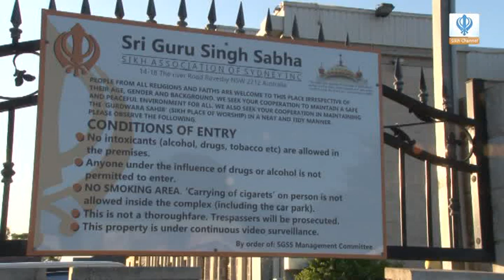060115 Sikh Channel Australia: Sydney, Australia Sangat in support of Bhai Gurbaksh Singh Khalsa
Australian Sikh Sangat at Sri Guru Singh Sabha, Sikh Association of Sydney, North South Wales in support of Bhai Gurbaksh Singh Khalsa.